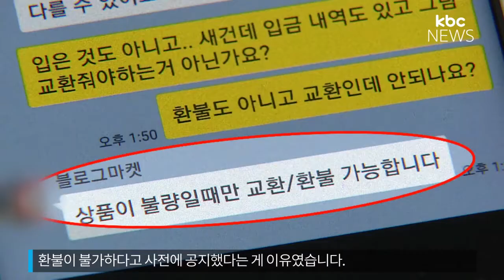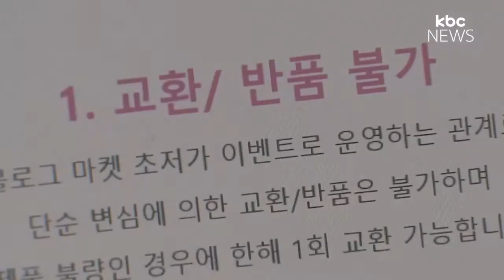환불교환 안돼 블로그 마켓 피해 급증